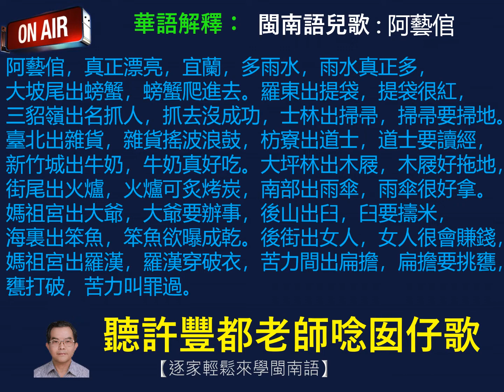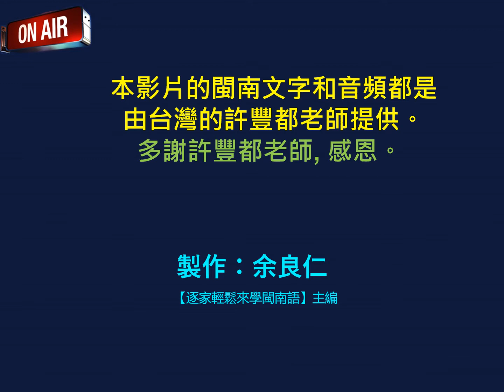『聽許豐都老師唸囡仔歌』 ~ 阿藝倌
《聽許豐都老師唸囡仔歌》收納於【逐家輕鬆來學閩南語】網書專頁中。
欲盡棉薄之己欲推廣閩南語，希望得到同鄉的支持。
請訂閱此頻道作為我的動力，謝謝, 感恩。